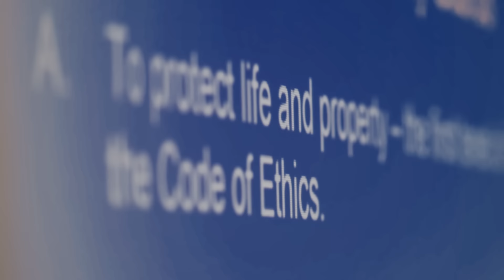New York Security Guard Services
New York Security Company with the vision, the mission and the methods to deliver security solutions and security services. Security USA, Inc is a leader among New York Security Guard Companies